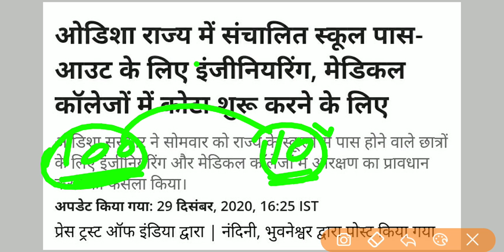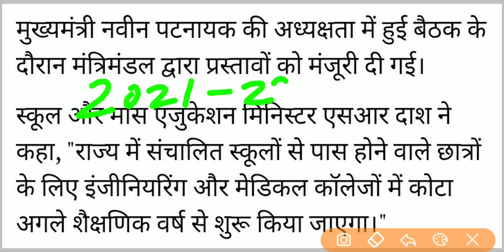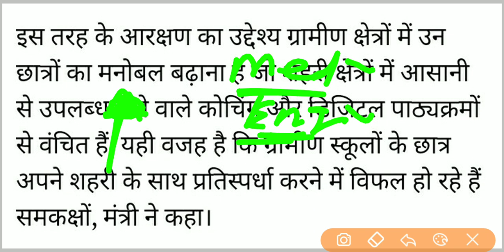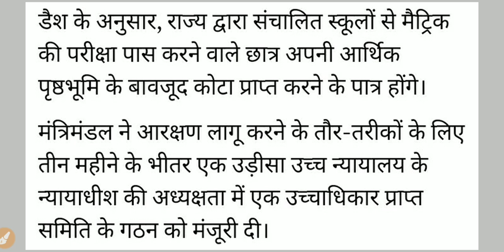NEET 2021 Good News For All The Aspirants 🔥 | Biggest Update & Approvel | Neet 2021 latest news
🔴 Vlog :- Desert 🏜️ View